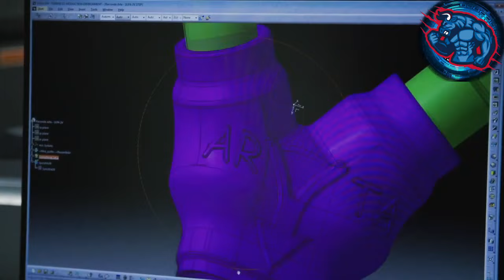Predicciones F1 2021 Checo Pérez🏎️💙 Carlos Sainz 🏎️❤️ & Fernando Alonso 🏎️💛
Hoy llega un video diferente al resto de las Predicciones de Checo Pérez, Carlos Sainz, Fernando Alonso en F1 2021, un video donde me mojo y te digo como veo la situación, y teniendo en cuenta esto, te digo en que posición espero que estén cada uno de los pilotos de habla española, eso si, espero que al igual que yo me he mojado tu también lo hagas

TimeStamps:
Introducción 0:00
Contexto del regreso de Fernando Alonso a la f1 0:37
¿Sera un problema la edad de Alonso? 1:09
Comparativa del regreso de Schumacher en 2010 2:09
Alonso puede ganar su 3er mundial? 2:53
¿Como será el Fernando Alonso vs Esteban Ocon? 3:53
¿Podemos esperar podios de Alonso? 5:17
Carlos Sainz 6:13
¿Que podemos esperar de Ferrari para 2021? 6:21
¿Hizo bien Sainz firmando con Ferrari? 7:39
¿Como será el Carlos Sainz vs Charles Leclerc? 8:41
Sainz no esta en una posición cómoda 11:07
Checo Pérez 12:36
¿Es buena decisión de Checo y Red Bull? 12:42
¿Que podemos esperar de Red Bull para 2021? 14:47
¿Como será el Checo Pérez vs Max Verstappen? 16:29
¿Que expectativas tengo de Red Bull en la F1 2021? 20:26
Porra de todos los equipos 21:16
Haas 21:44
Williams 22:09
Alfa Romeo 22:30
Alpha Tauri 22:58
Mclaren 23:30
Alpine 23:58
Aston Martin 24:33
Ferrari 25:14
Red Bull 25:42
Mercedes 26:11
Despedida 26:39
Fin 27:02